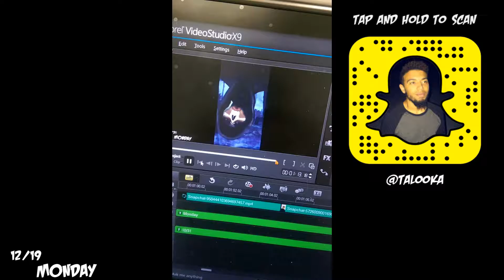VLAWG #139 - Lilbro Visits the Bigbro, that's how it go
Lil broski visits for a week, and it's LIT! We have a good time. ALSO, STORKS is a pretty good movie. If you have siblings you should watch it.

& I just chose this title because I was rapping it and it was catchy so I typed it yo.

★Snapchat & Vine: @Talooka